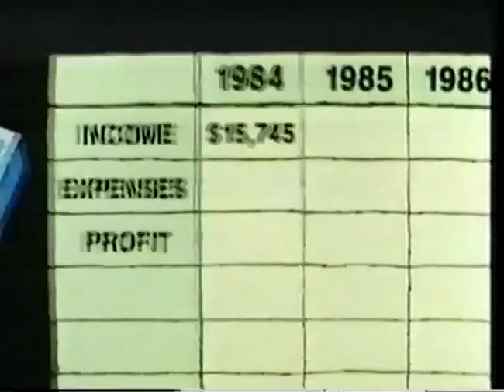Electronic Spreadsheets (Bits and Bytes, Episode 11)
This animation introduces the electronic spreadsheet.

It is from Episode 11 of the classic 1983 television series, Bits and Bytes, which starred Luba Goy and Billy Van.  It was produced by TVOntario, but is no longer available for purchase.